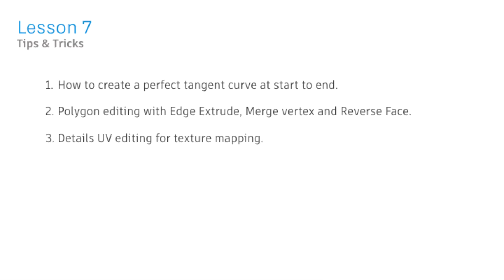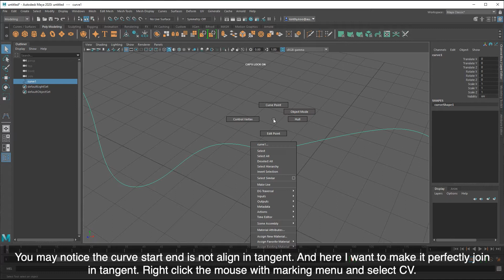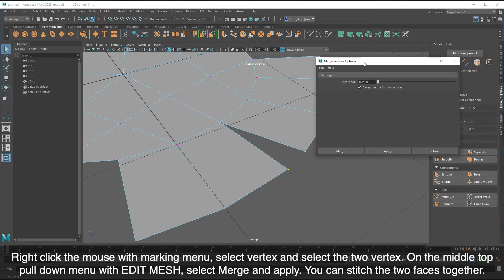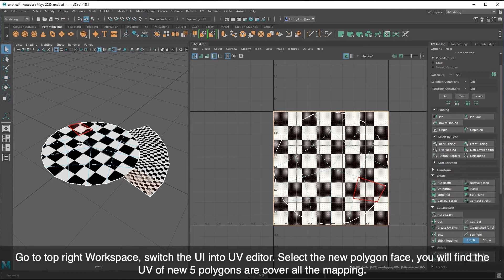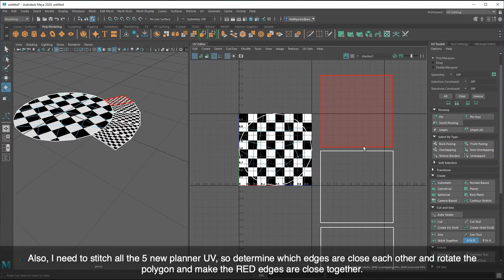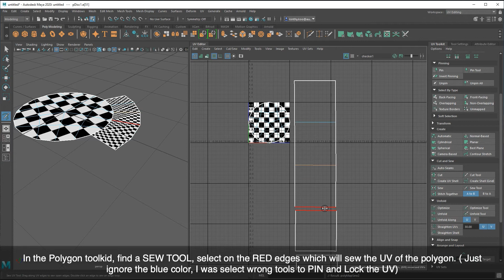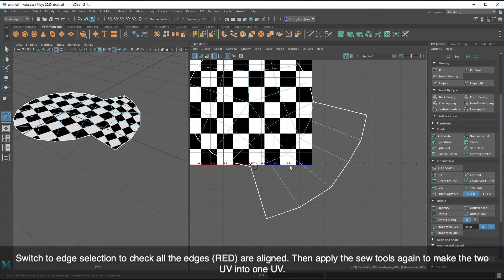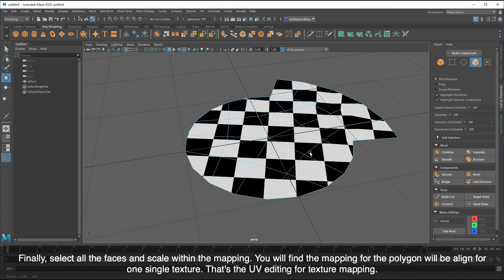lesson7 | Tips & Tricks (Student Competition)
In this lesson 7, you will learn the followig
- How to create a curve with perfect tangent on it's start and end.
- Polygon editing, Edge extrude, Merge vertex and Reverse face.
- Details on UV Editing for texture mapping.